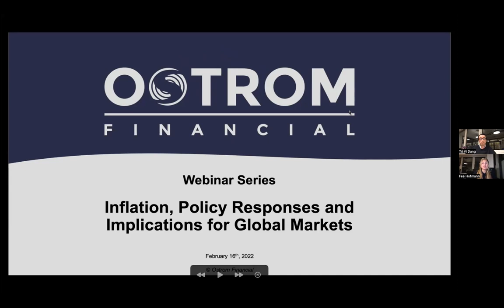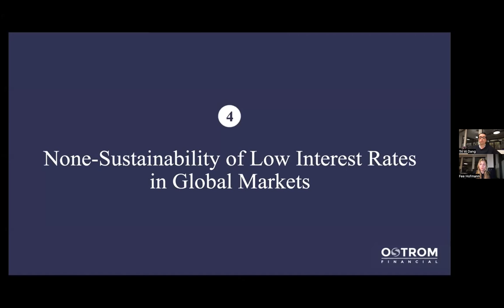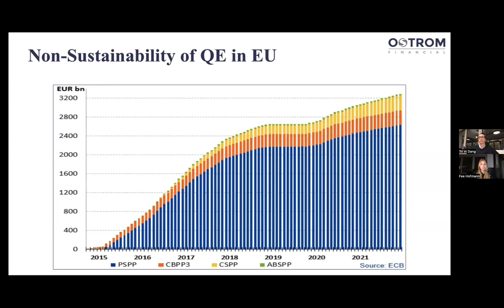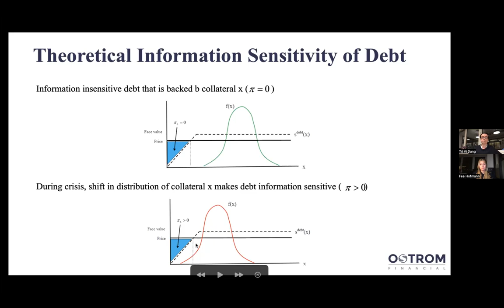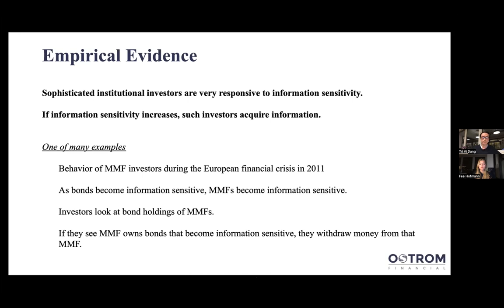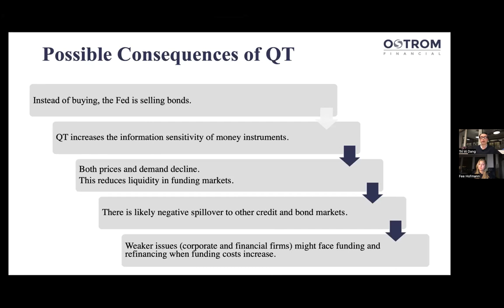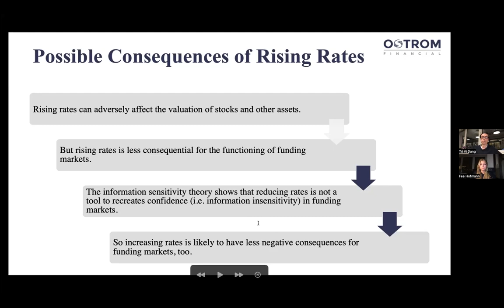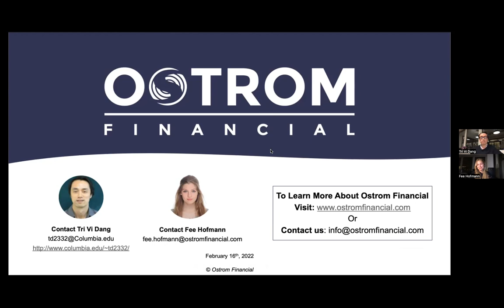Inflation, Policy Responses and Implications for Global Financial Markets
This webinar will discuss the potential consequences of rising inflation for conventional and unconventional monetary policy.

Tri Vi Dang and his long-term academic coauthors Gary Gorton (Yale) and Nobel Laureate Bengt Holmstrom (MIT) have proposed the new and influential Information Sensitivity Theory of Debt and Financial Crises. In this webinar Tri Vi will use the Information Sensitivity Theory to discuss the potential consequences of rising inflation for conventional and unconventional monetary policy and how a policy change could affect the functioning of short-term debt funding markets and its possible spillovers to credit markets, stock markets and the real economy.